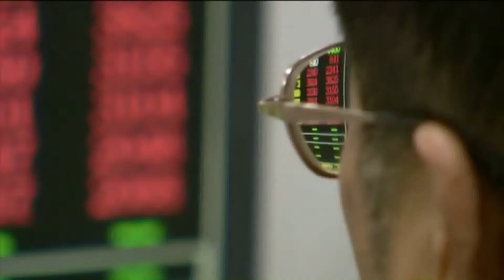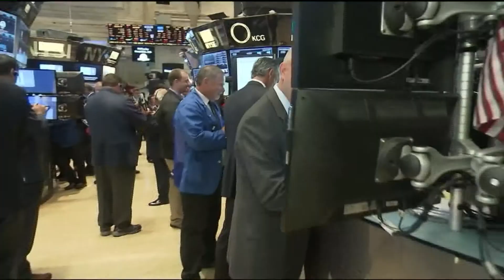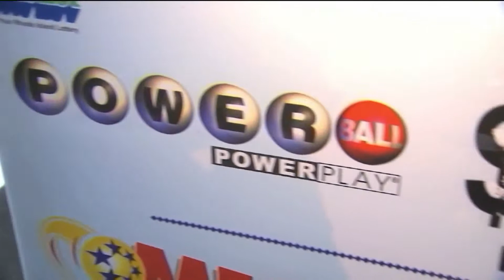Szarka Financial 9Jan2016